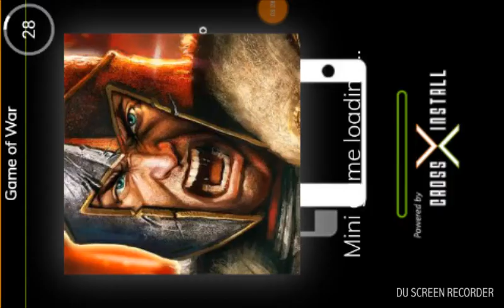Rubbish new gun| Warfriends #3